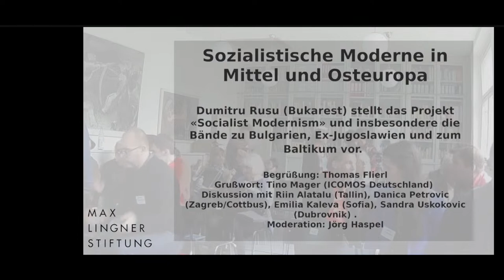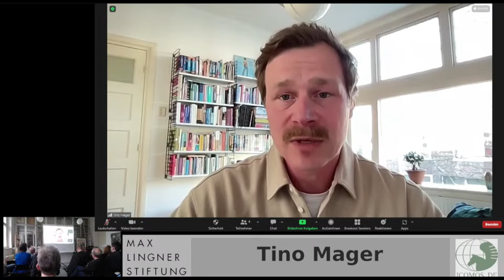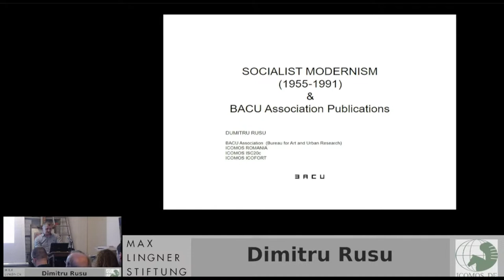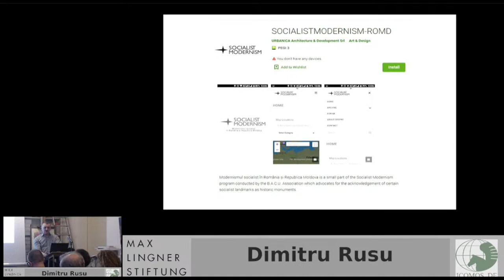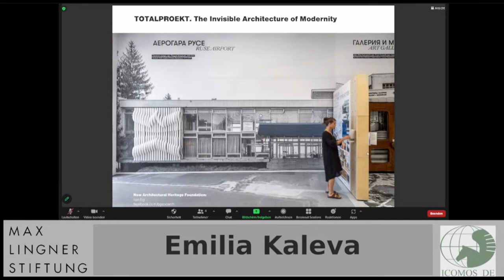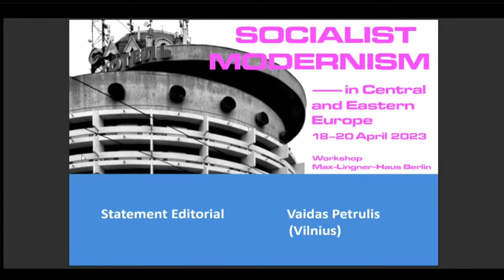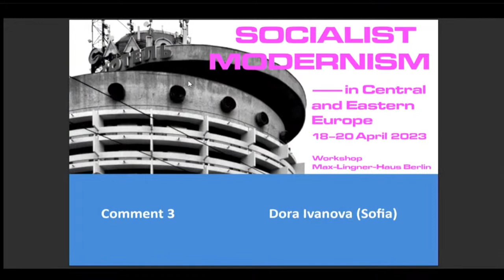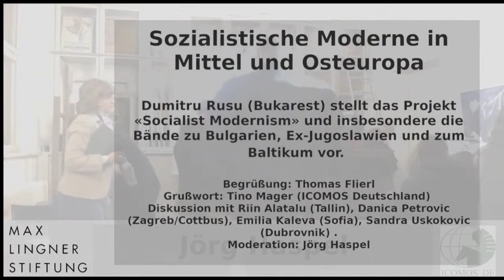Socialist Modernism project and BACU Association Publications presented by arch. Dumitru RUSU (1)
Socialist Modernism project and BACU Association Publications (Balcan region and Baltic States) presented by architect Dumitru RUSU (1st day)